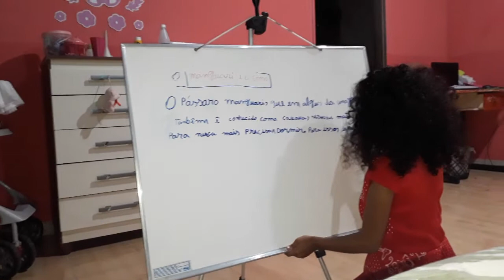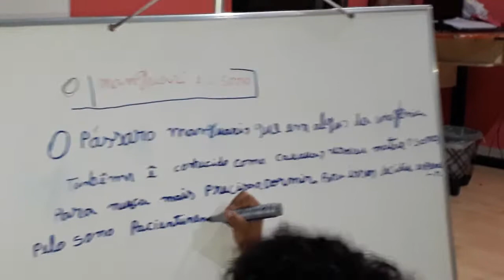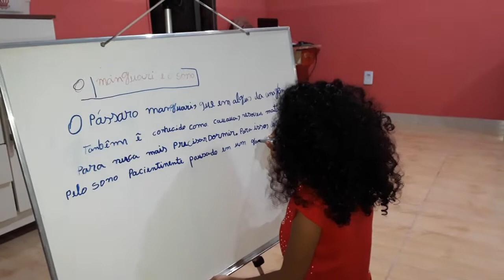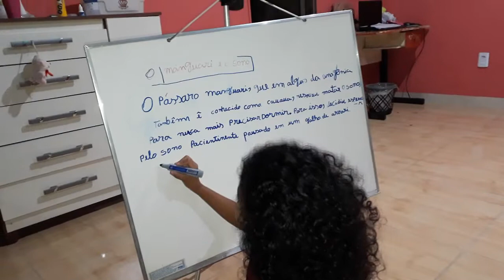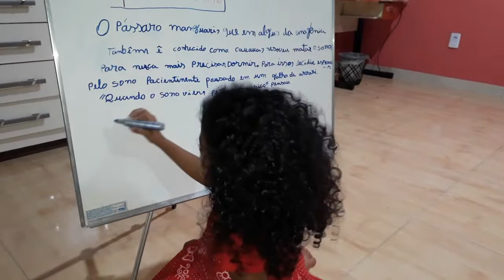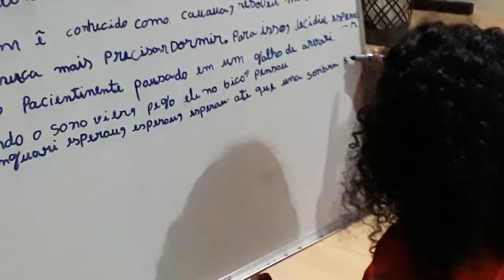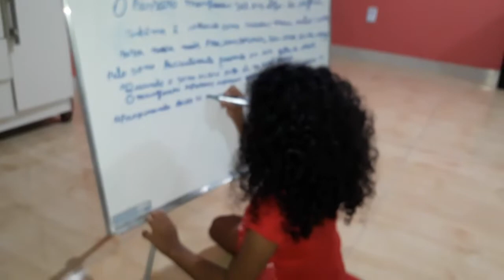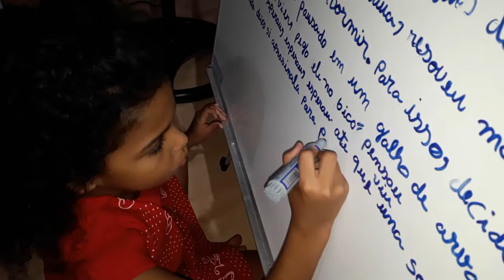Sindy, a estudante inteligente!!!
Escrevendo texto ditado